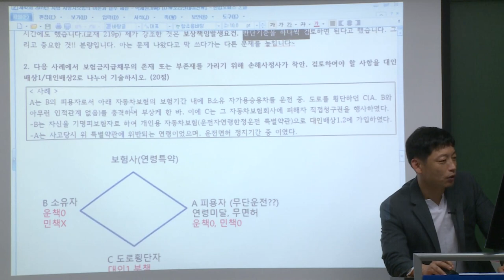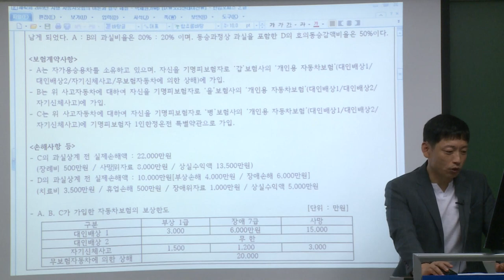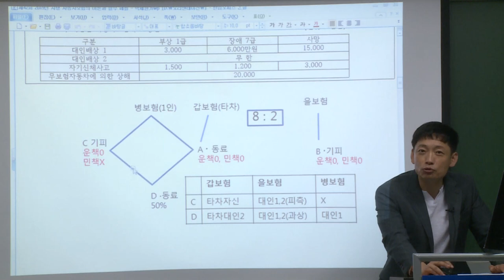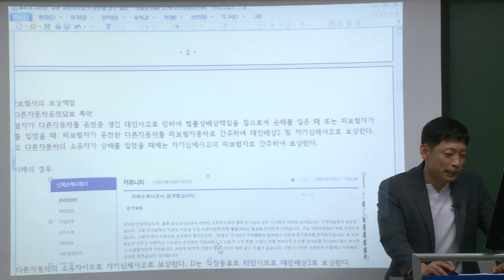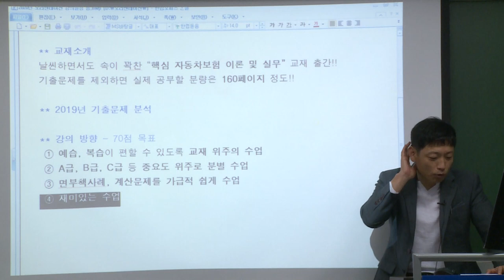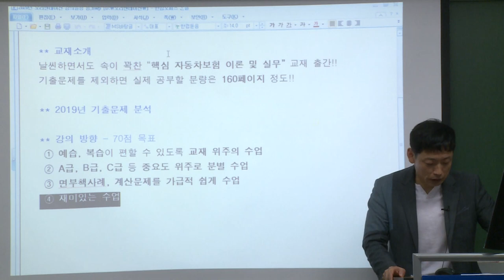[2020] 2차 박세원의 자동차보험 대인 이론과 실무 OT